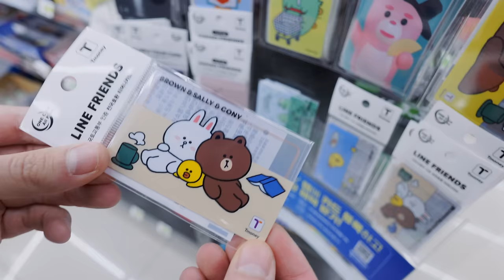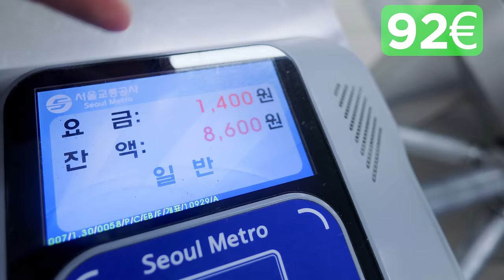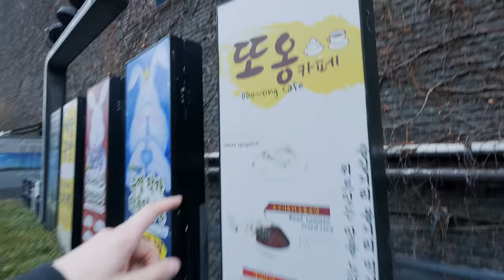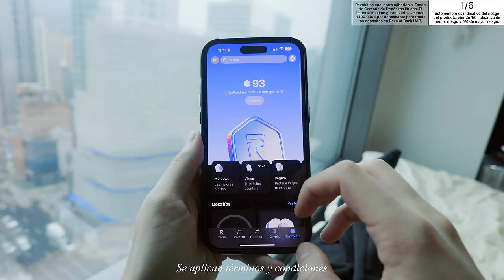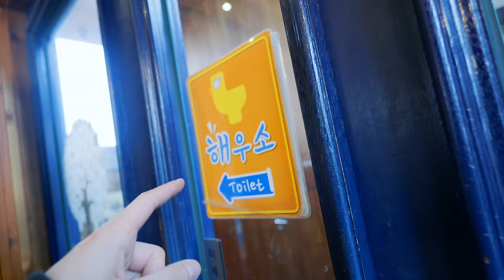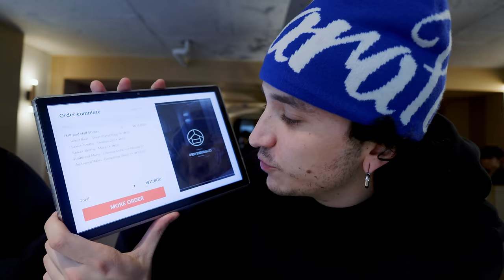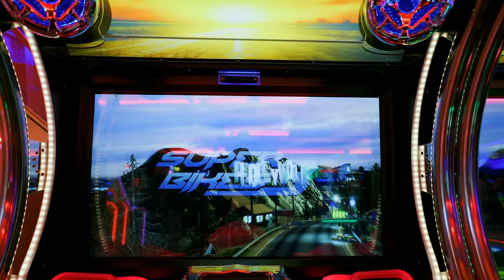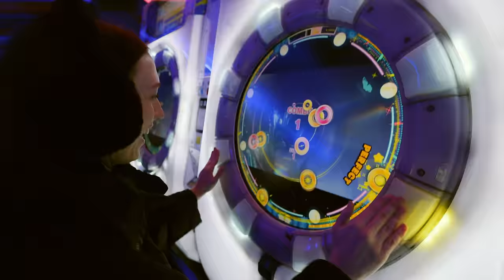Sobrevivo con 100€ en Corea del Sur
🎁 Descárgate Revolut, gasta y llévate 10€ de bienvenida (Promoción válida para nuevos clientes antes del 14/04/2024. Se aplican Términos y Condiciones)

Hoy empezamos una nueva serie en el continente asiático, hoy sobrevivo con 100€ en Corea del Sur.

Servicios prestados por Revolut Bank UAB, Sucursal en España (registrada en el Banco de España con el código 1583). Revolut Bank UAB es un banco constituido y registrado en la República de Lituania (número de empresa 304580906 y código de autorización LB002119). Para abrir una cuenta bancaria de Revolut con tarjeta de débito asociada debes ser mayor de 18 años. Visita para conocer nuestros Términos y Condiciones.